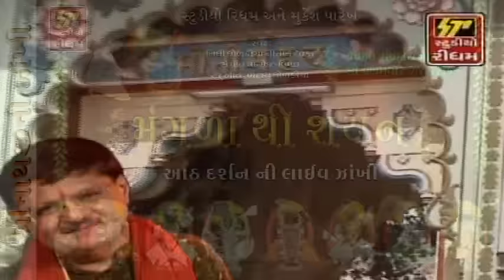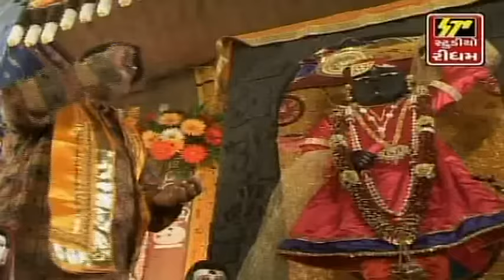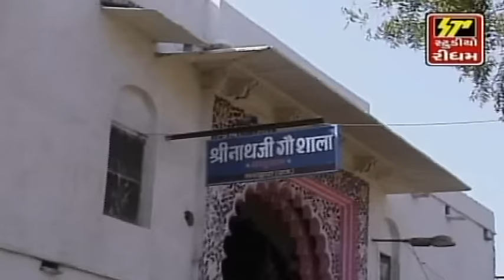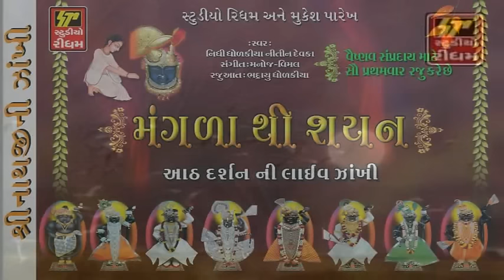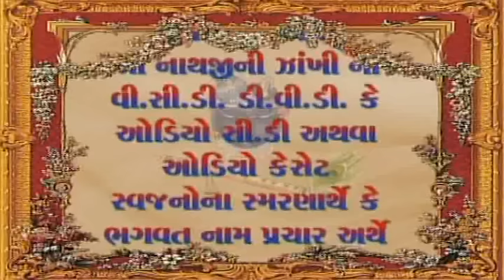8 SHAMA NA DARSHAN I SHRINATHJI NI ZANKHI I MANGLA SE SHAYAN DARSHAN I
Albam : Mangala Se Shayan
Singer : Nidhi Dhodkiya, Nitin Devka
Lebal : STUDIO RHYTHM
Song :
01 he joge ne shrinathji ( mangla )
02 nankda eva lal shrinathji ( shringar )
03 mevad na nath mane lage bahu vhala ( gwal )
04 jamva padharo shrinathji ( rajbhog )
05 banshi baji re kanaiya ( uthapan )
06 dhany dhany shriji padharo ( bhog )
07 sndhya samye shriji padharya ( sndhya aarti )
08 parniyu bandhay maa jashoda ( shayan )